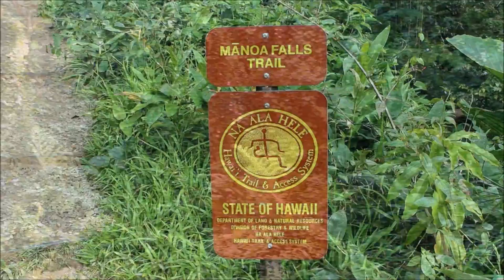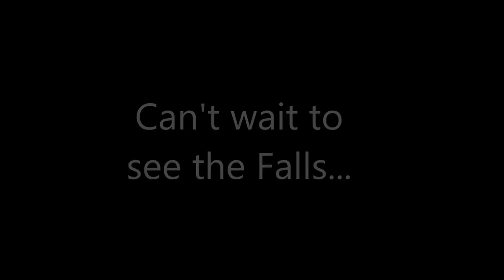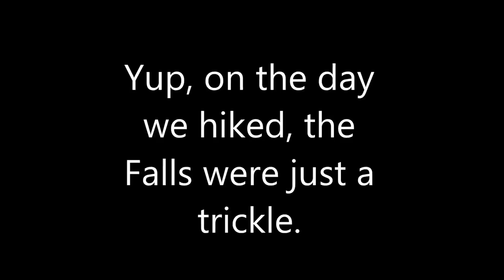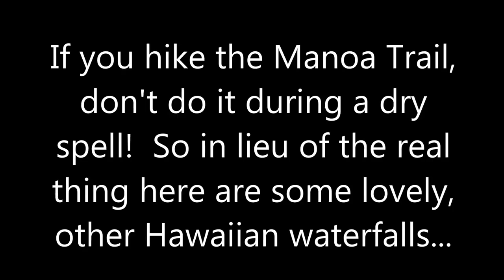Ben's Tours--Manoa Falls, Honolulu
Each installment of Ben's Tours takes you on a visit to a special place.  This time join me as we hike through rainforest and lush valleys to see the Manoa Falls.  While the Falls didn't pay off this day, the setting  - used in Lost and Jurassic Park - is simply spectacular.